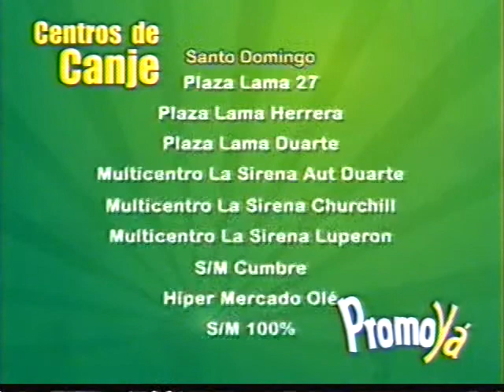Promo Ya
Tias dominicanas felizes por ganharem jarra de suco e liquidificador. Imaginem quando ganharem uma cozinha completa?